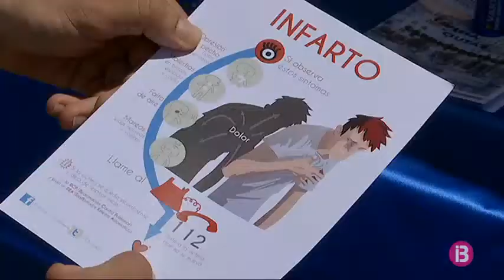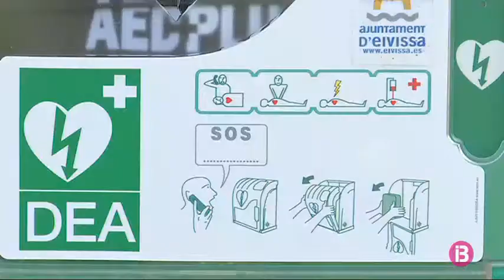`Eivissa entra a formar part de la xarxa de ciutats cardioprotegides